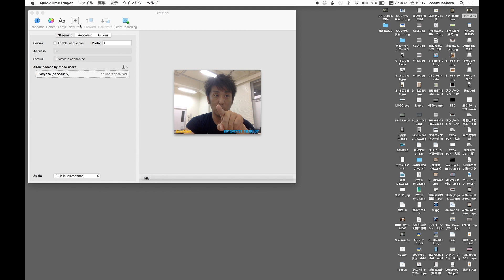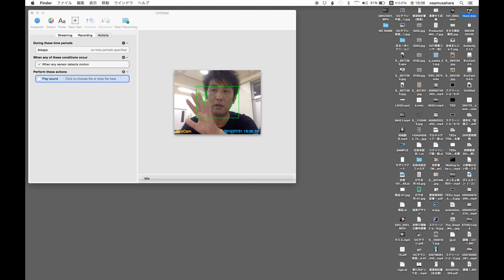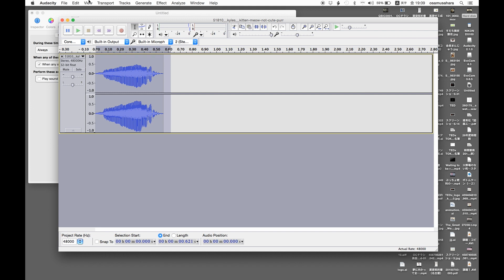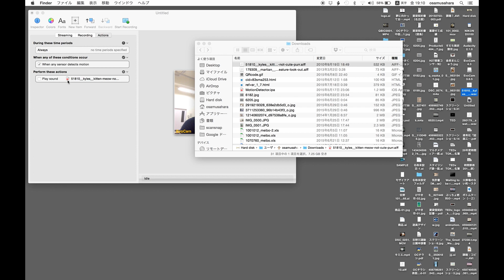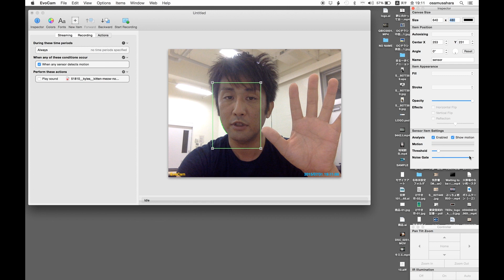HOW TO USE EVO CAM インタラクティブサウンドデザイン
Evo Camを使用して動きに反応して音の出る仕組みを作ろう！